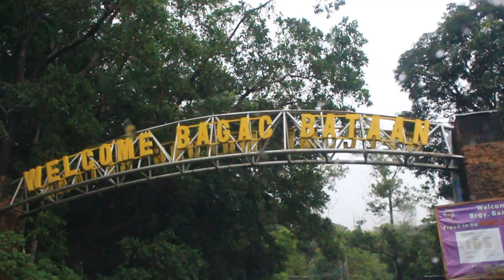Bagac Bataan Beach Travel Vlog: Explored and Enjoyed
Bagac Bataan Beach is a beautiful place to visit! This travel vlog shares all the highlights of our visit, from the beautiful coastline and clear waters to the vibrant city . We explore the many attractions and attractions of Bagac Bataan Beach, and hope you enjoy watching!